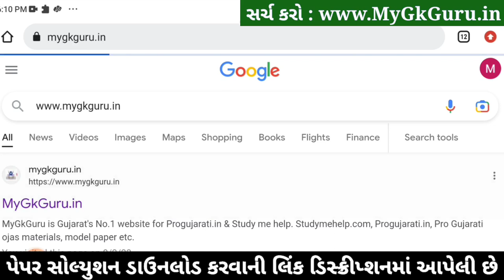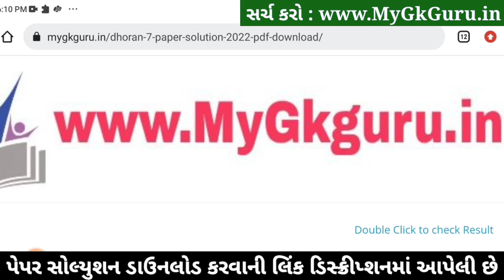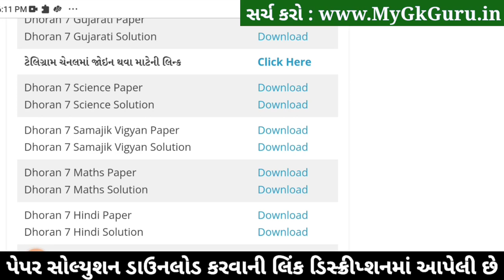std 7 vigyan ekam kasoti 2023, std 7 vigyan paper solution 2023, Dhoran 7 vigyan ekam kasoti 11-2-23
STD 7 Science Paper Solution 2023 ekam kasoti, std 7 ekam kasoti Science February 2023, STD 7 Science Ekam Kasoti Solution 2023 25 marks. STD 7 Ekam Kasoti 2023 Science, Dhoran 7 Vigyan Ekam Kasoti.

std 7 vigyan ekam kasoti 2023, std 7 vigyan paper solution 2023, Dhoran 7 vigyan ekam kasoti,
std 7 Vigyan prashan bank solution 11 feb 2023
dhoran 7 Vigyan prashan bank solution 11 feb 2023
Ekam Kasoti Vigyan solution 11 feb 2023
dhoran 7 Science ekam kasoti paper solution february 2023

STD 7 ekam kasoti Science February 2023, std 7 Science ekam kasoti 2023, std 7 ekam kasoti Science paper solution 2023, std 7 ekam kasoti Science, std 7 Science ekam kasoti solution 2023, ekam kasoti std 7 Science 2023.

std 7 ekam kasoti Science February 2023,
std 7 ekam kasoti Vigyan February 2023

Other Related Search Queries :
Dhoran 7 Science Ekam Kasoti Paper Solution 2023 February
Dhoran 7 ekam kasoti Science February 2023

std 7 Vigyan prashan bank solution Feb 2023
dhoran 7 Vigyan prashan bank solution Feb 2023
Ekam Kasoti Vigyan solution 11 February 2023